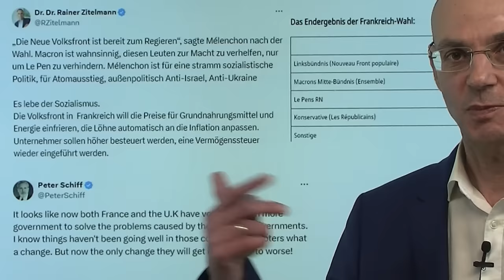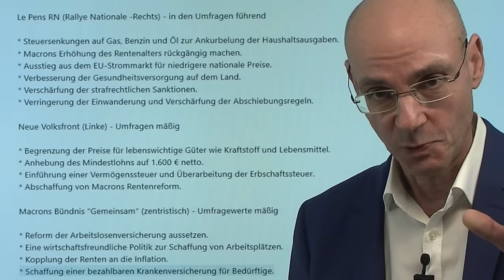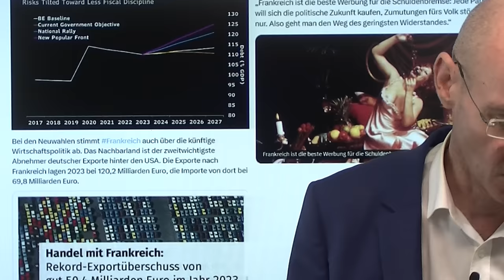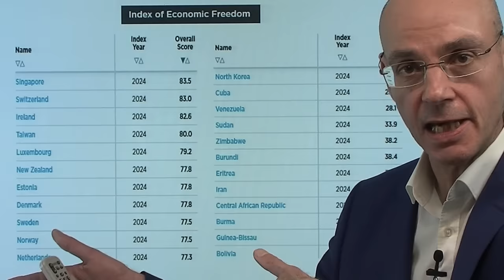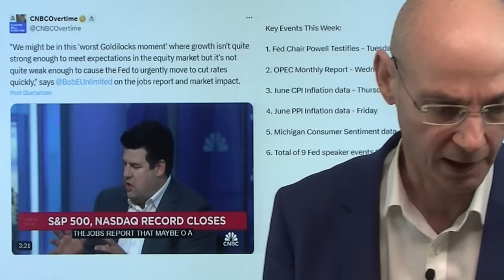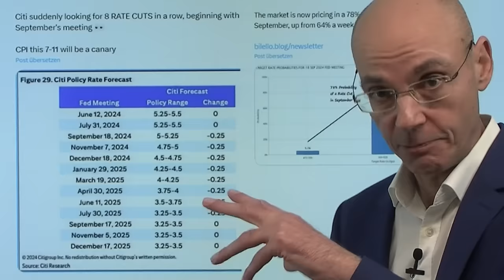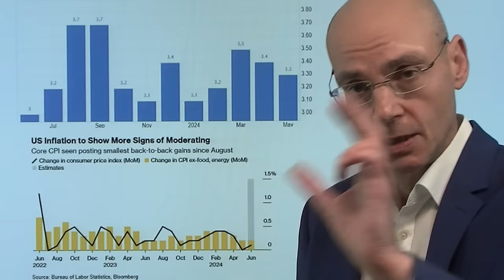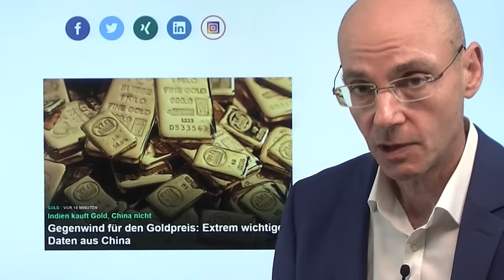Frankreich-Wahl: Schlechte Nachricht für Europa und Aktienmärkte!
Hinweise aus Video:

1. Schocksieg der Linken in Frankreich: So sehen Analysten die Lage

2. Gegenwind für den Goldpreis: Extrem wichtige Daten aus China

3. S&P 500: Spielen die Märkte bereits den Trump-Trade?

Der Ausgang der Wahlen in Frankreich ist weder eine gute Nachricht für Europa, noch für die Aktienmärkte! Denn es droht nicht nur eine dauerhafte Lähmung der zweitwichtigsten Volkswirtschaft in Europa, sondern noch höhere Schulden aufgrund der Regierungsbeteiligung der linken Sieger: dabei hat Frankreich schon immense Schulden. Daher steigen heute auch die Renditen französischer Anleihen, weil für die Märkte ein Sieg der Linken in Sachen Schulden noch schlechter ist als ein Sieg der Partei von Le Pen.  An der Wall Street heute ein ruhiger Auftakt in eine dennoch ereignisreiche Woche mit Aussagen von Fed-Chef Powell (Dienstag)und den frischen Daten zur Inflation in den USA (Donnerstag)..